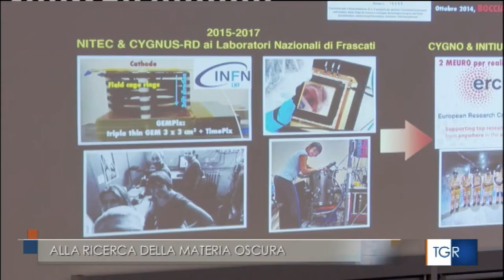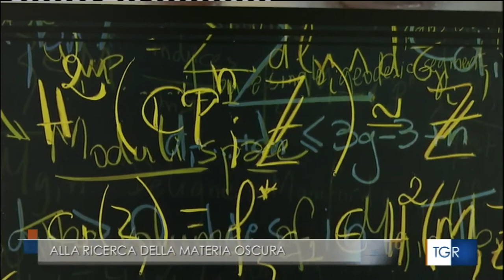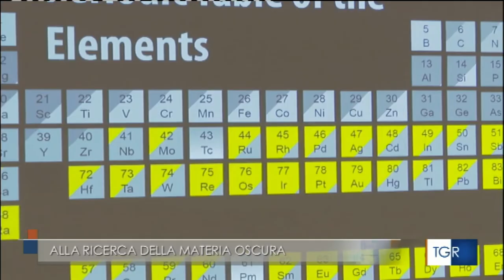L'incitamento di Elisabetta Baracchini alle donne di scienza a credere in se stesse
Elisabetta Baracchini, professoressa associata in fisica astroparticellare al GSSI, racconta di avercela fatta dopo tante sconfitte e "calci nei denti", nell'ultima puntata dedicata dal TGR Rai Abruzzo alle donne di scienza nella settimana dell'8 marzo